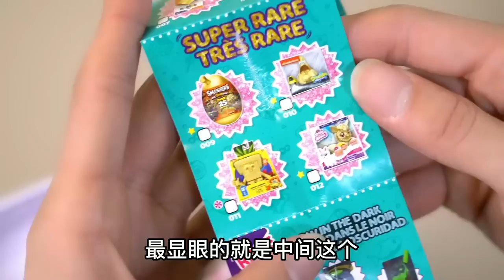我的天！国外爆红的超市迷你玩具盲球，竟拆到迷你奥特曼真骨雕！【鹿子也的玩具屋】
请放心，本视频内容符合YouTube社区准则，没有任何违反规定的行为。 我的天！国外爆红的超市迷你玩具盲球，竟拆到迷你奥特曼真骨雕！【鹿子也的玩具屋】

【鹿子也的玩具屋】更多精彩视频推荐/More wonderful video recommendations：
迷你玩具盲球，超级想买！ 我们强调了视频内容的合规性，绝对没有任何违反规定的行为。